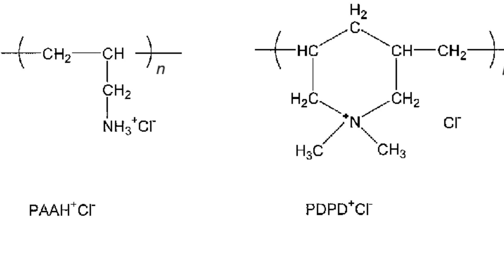ബ്രഹ്മപുരം തീപിടുത്തം അണയാത്ത വിവാദപ്പുക#bhrahmapuram palliyali vlog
follow me on...
facebook. palliyali face
instagram. palliyali vlog
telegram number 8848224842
palliyali vlog
noushad wafy